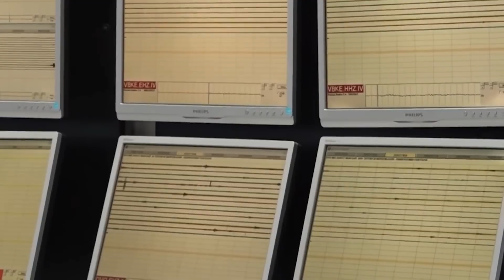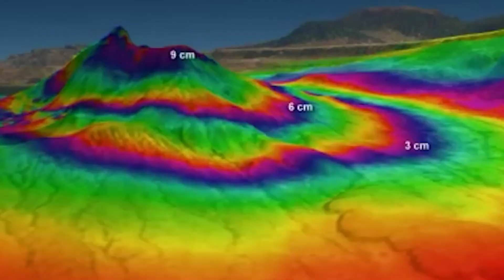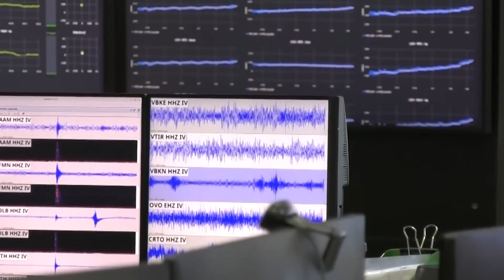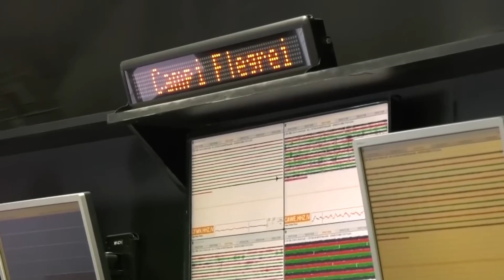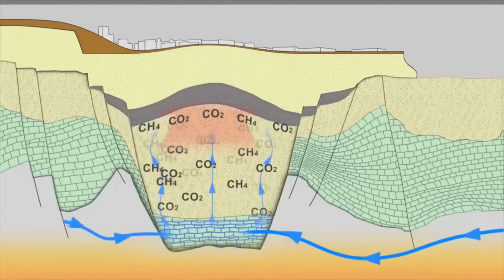1 MIN AGO: Campi Flegrei Quake SWARM Shocks Scientists — Evacuation Fears Near Naples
1 MIN AGO: Campi Flegrei Quake SWARM Shocks Scientists — Evacuation Fears Near Naples

One minute ago, a violent swarm of earthquakes struck the Campi Flegrei supervolcano near Naples—triggering evacuations, train shutdowns, and the strongest ground movement recorded in 40 years. New AI analysis has now revealed more than four times the number of quakes previously detected, exposing hidden ring-faults beneath one of Europe’s most dangerous volcanic systems. Scientists warn that the caldera’s rapidly rising ground, extreme gas emissions, and accelerating bradyseism may overwhelm evacuation plans designed to move half a million people. Phreatic explosions, magnitude-5 earthquakes, and sudden vent openings are now considered possible with little or no warning. In this video, we break down the latest seismic data, the newly discovered structural weakness beneath Campi Flegrei, and why experts admit the region may be nearing a critical tipping point. Stay until the end to understand what the next swarm could mean for Naples and the millions living around the caldera.